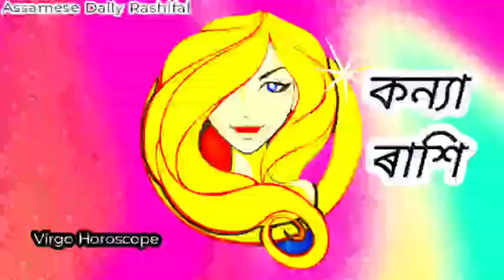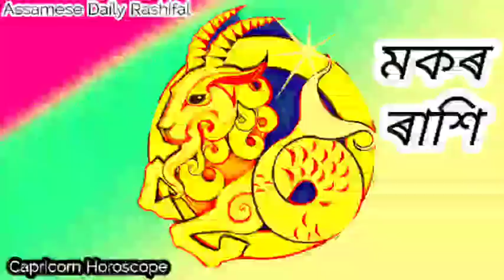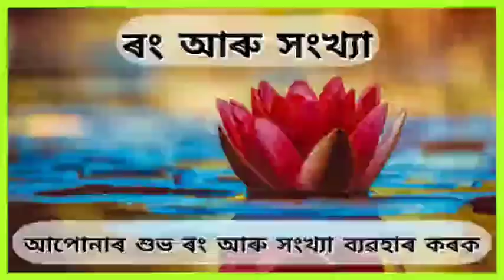Assamese daily rashifal 13-05-2023 । astrology in assamese । Navagraha Astrological Centre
আপোনাৰ আজিৰ দিনটো সৰ্ব্বতোপ্ৰকাৰে মঙ্গলময় হোৱাৰ লগতে সকলো প্ৰকাৰৰ মনোকামনা সিদ্ধি হ‌‌ওঁক, ইয়াৰেই শুভ কামনা জ্ঞাপন কৰিছোঁ ।
ধন্যবাদ ।।

ধন্যবাদ ।।

assamese rashifal
astrology assamese
assamese astrology
assamese horoscope
assamese rashifal new
assamese latest rashifal
assamese new rashifal
assamese february rashifal
assamese vastu
assamese remedies
assamese news rashifal
assamese rashifal news
astrology rashifal today
astrology assamese rashifal
astrology horoscope
astrology latest rashifal
astrology assam
astrology assam 2023
astrology assamese february
navagraha astrological centre
navagraha rashifal
navagraha horoscope
navagraha centre
navagraha centre today
navagraha astrological centre rashifal
navagraha astrological centre horoscope
navagraha centre rashifal
navagraha centre horoscope
ajir rashifal
assamese dainik rashifal
assamese rashifal remedies
aaj ka rashifal
horoscope assamese
horoscope today
horoscope for today
march rashifal
march rashifal today
march dainik rashifal
march daily rashifal
may daily rashifal
april rashifal
assam rashifal
assam assamese rashifal